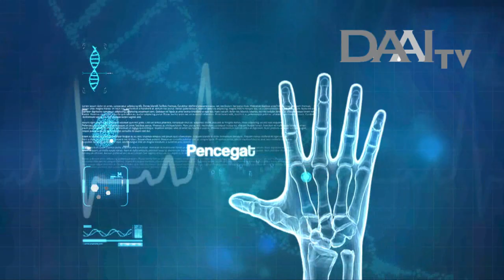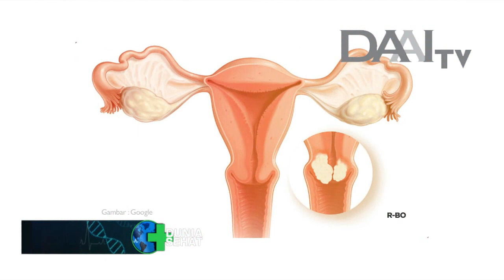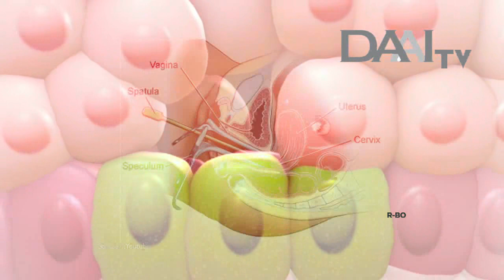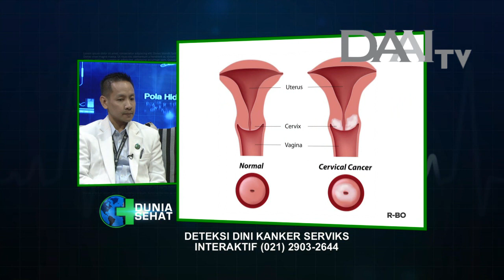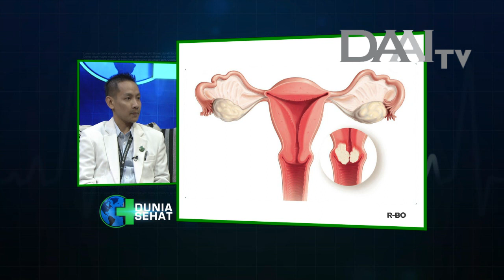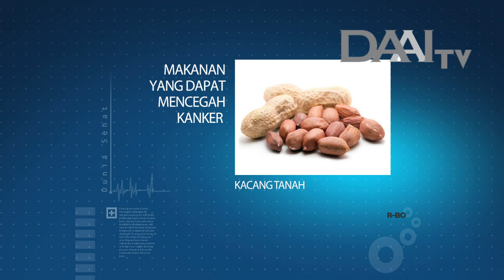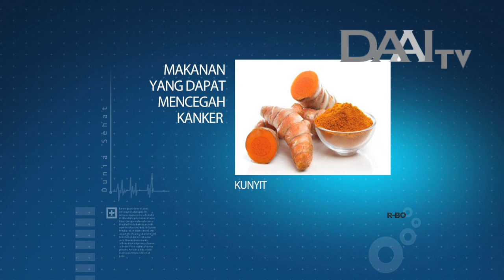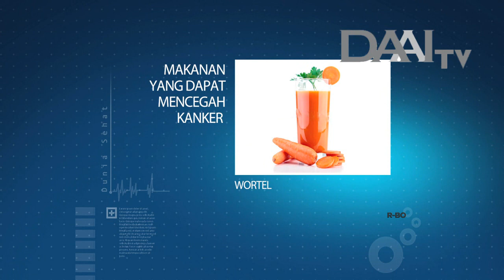Dunia Sehat "Deteksi Dini Kanker Serviks" | DAAI TV